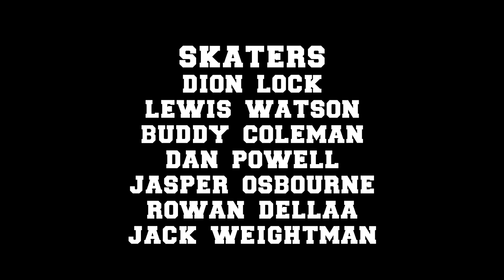TOUK Skate: Summers comin'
Joey Bada$$ Feat Capital STEEZ - Survival Tactics

We in no way own the rights to the music. Please support artists by purchasing their music and not pirating it.